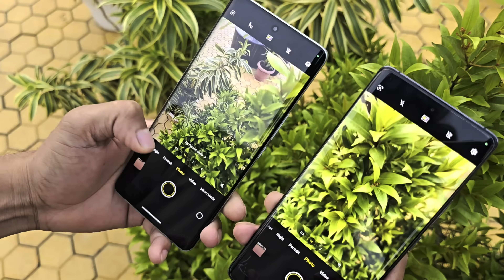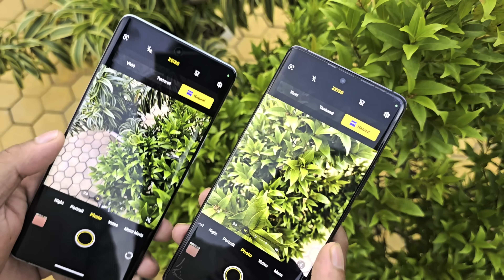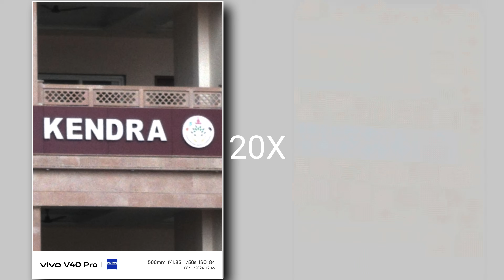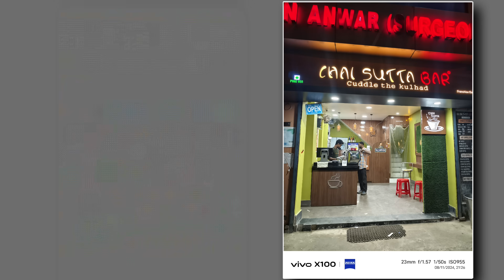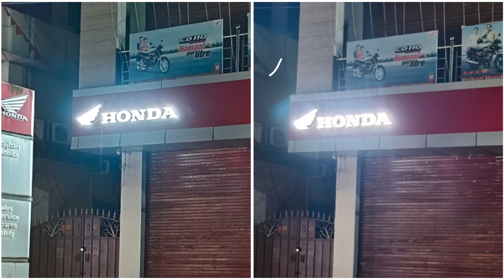Vivo V40 Pro vs Vivo X100 Full Camera comparison 🔥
Vivo X100 vs V40 Pro Camera test
Vivo V40 Pro vs X100 Camera comparison

Hello Guys welcome back to another new video In this video I'll do Complete Camera comparison between Vivo V40 Pro vs X100 in All lighting conditions.

Total topic covered:

1. Daylight Camera Test
2. Daylight video test
3. Portrait video test
4. All sensor video test
5. portrait photography
6. Front Camera video test
6. low light video test
7.Low light photography
8. Zoom test

Viewers queries:
Vivo V40 vs Realme 13 pro plus Camera test
Vivo V40 pro vs Vivo X100 Camera test
Vivo V40 pro vs Galaxy S23 Camera Test
Realme 13 pro plus Oppo reno 12 pro
Oppo reno 12 pro vs Vivo V30 pro Camera test